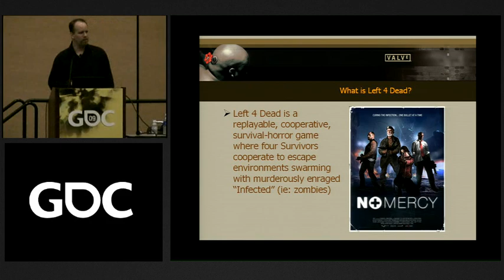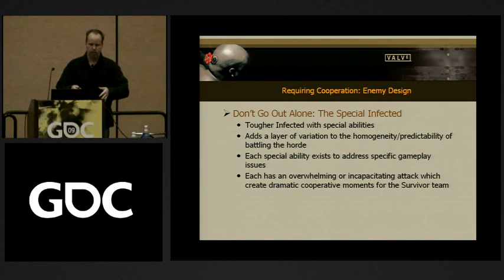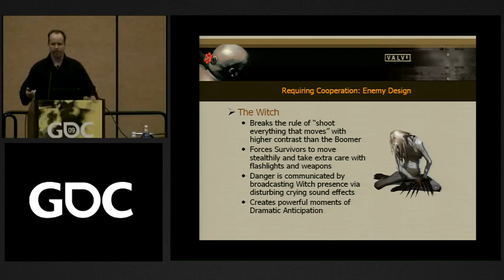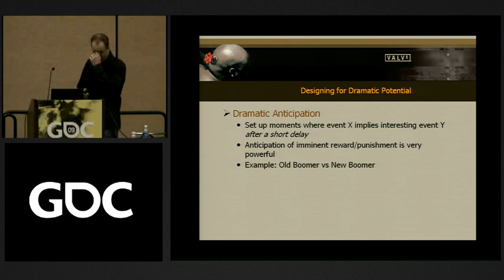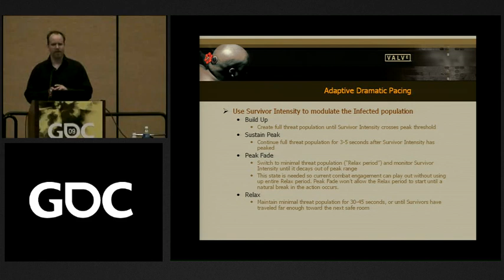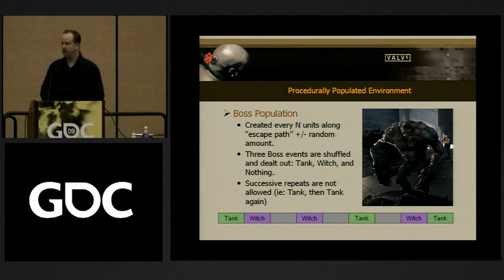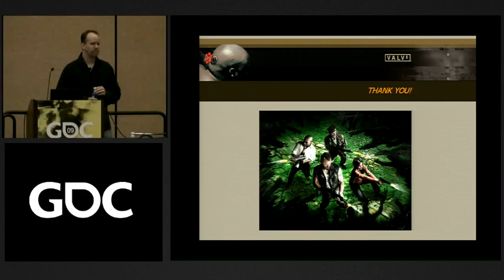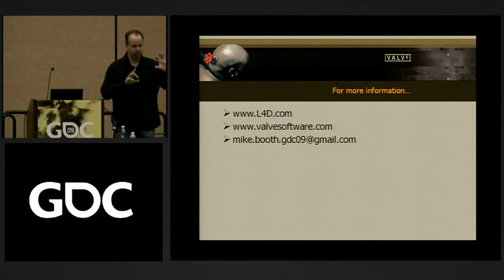Development of Left 4 Dead by Mike Booth GDC Lecture